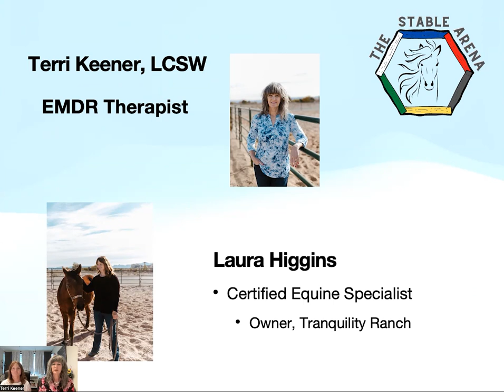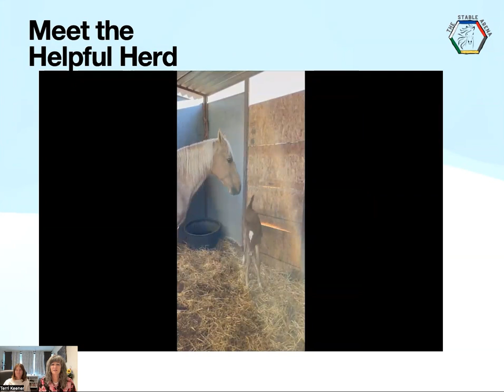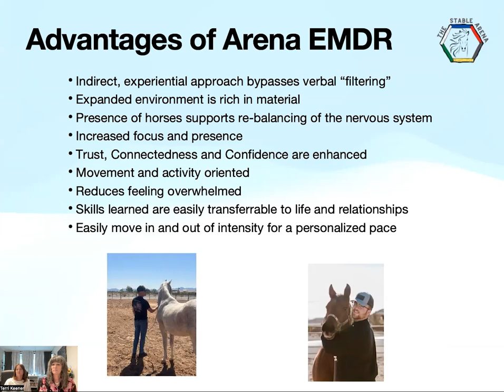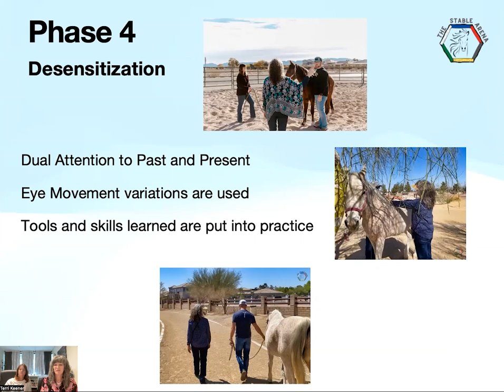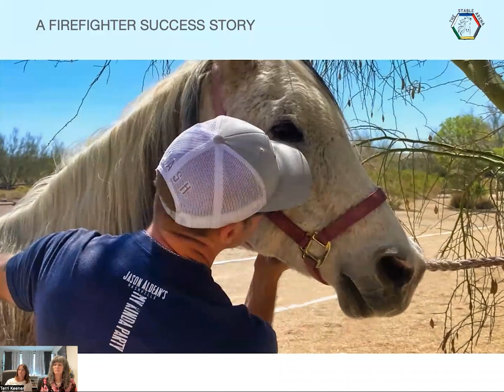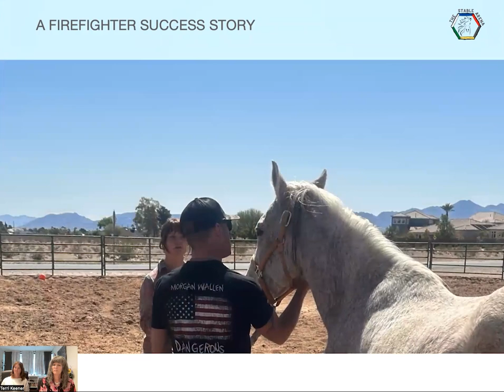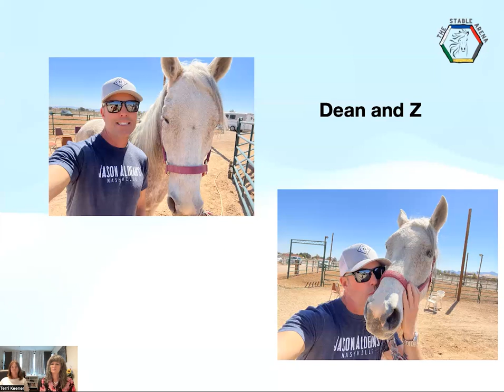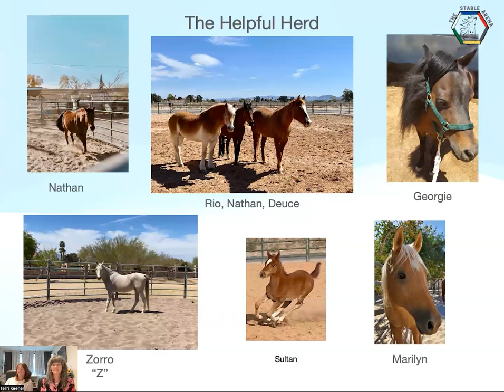What Is Arena EMDR?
Terri Keener and Laura Higgins of the Stable Arena at Tranquility Ranch presented this virtual session all about equine EMDR (Eye Movement Desensitization and Reprocessing), also known "Arena EMDR."

Southern Nevada first responders (including police officers, dispatchers, emergency medical technicians, firefighters, coroners/medical examiners, and the Southern Nevada Health District) are invited to an on-site with them in Las Vegas to interact with members of Laura’s Helpful Herd, observe equine exercises (with an option to participate), and watch demonstrations of the early phases of Arena EMDR. Learn more or sign up for this free event on June 1